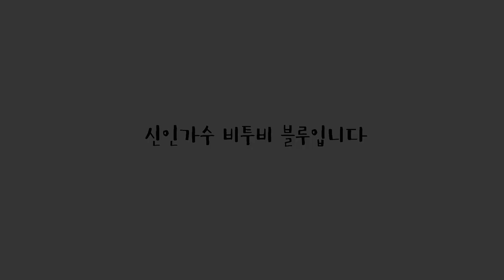비투비-블루(BTOB-BLUE) '쇼!음악중심' 무대 비하인드!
비투비-블루 '쇼!음악중심' 무대 비하인드!(BTOB-BLUE 'SHOW! MUSIC CORE' BEHIND)